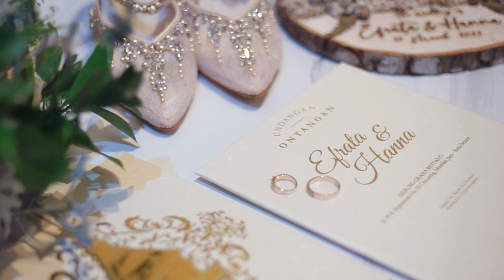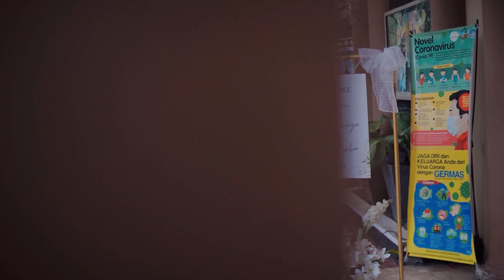Wedding Efrata & Hanna di Gedung Graha Bintang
Video Pernikahan Adat Batak,foto video wedding murah jakarta depok bekasi,